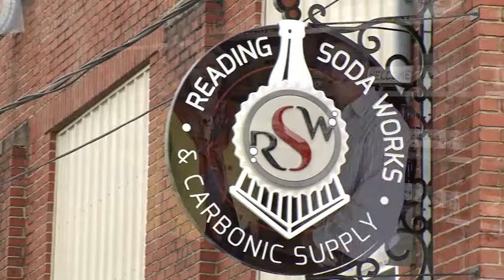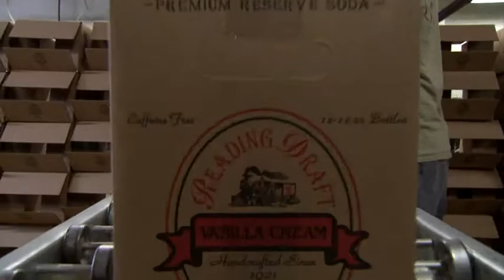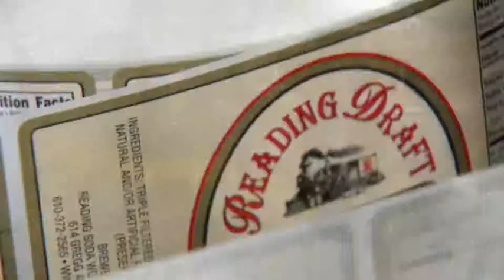Sen. Schwank Tours Reading Soda Works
State Sen. Judy Schwank recently spoke to Denton Conner of Reading Soda Works. Their conversation was part of Sen. Schwank's tour of the 18th Ward, a special neighborhood undergoing revitalization efforts in Reading.